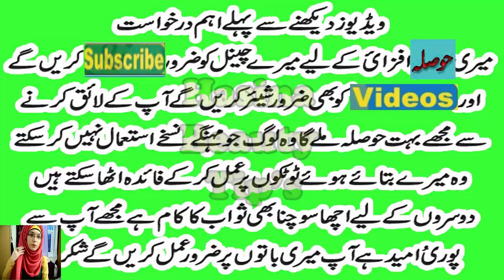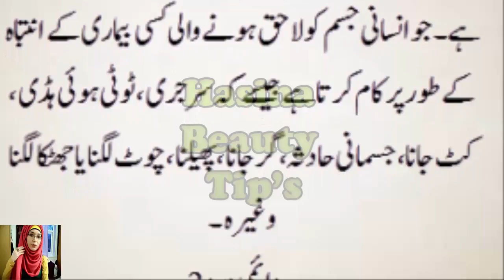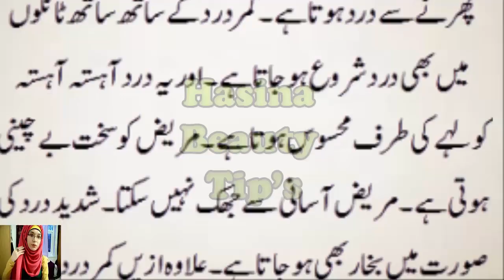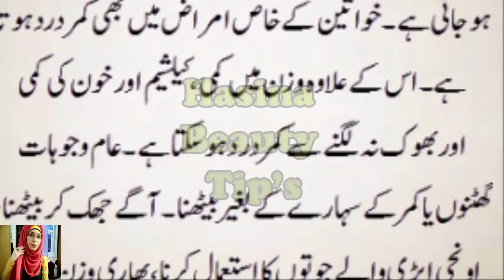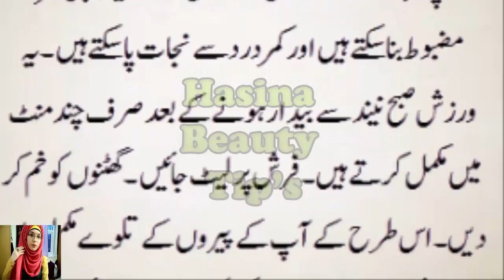how to back pain treatment kamar ka dard minto ma bahgain wo bohat asani say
how to back pain treatment kamar ka dard minto ma bahgain wo bohat asani say. kamar k dard k liay ap chand mufeed totko per amal ker k hamesha k liay dard khatum ker sakty hain jesay k sotay wakt narm mulaim gaday per sonay k bajay  takht per say or dard bhagain warzish kerain ,